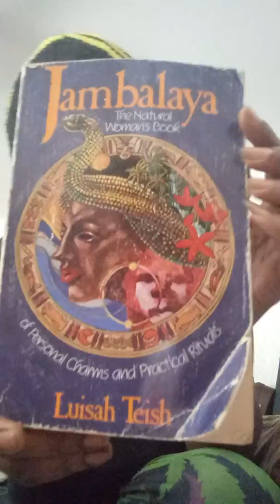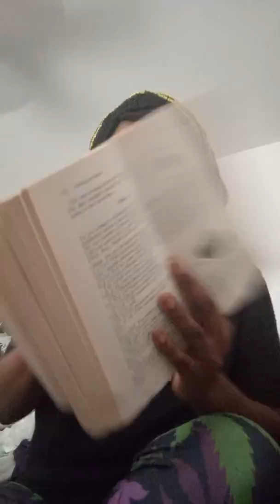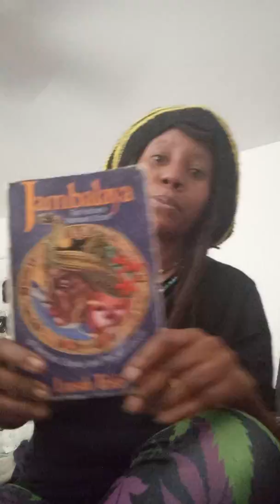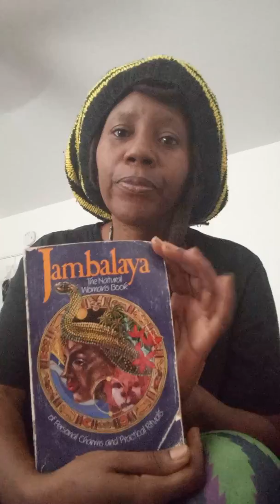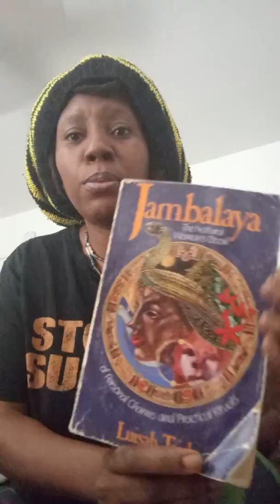Talking About Jambalaya By Luisah Teish